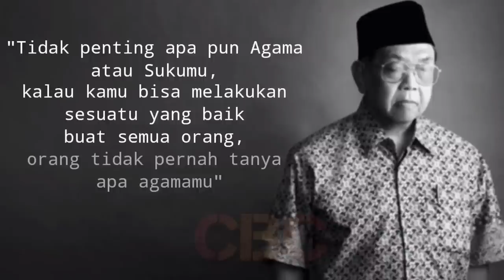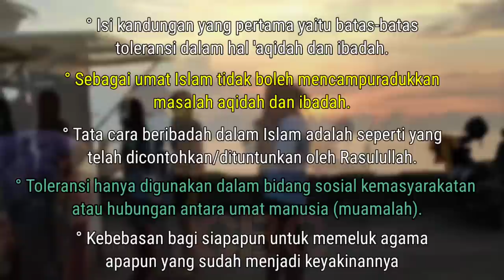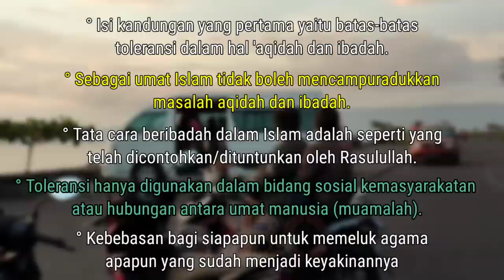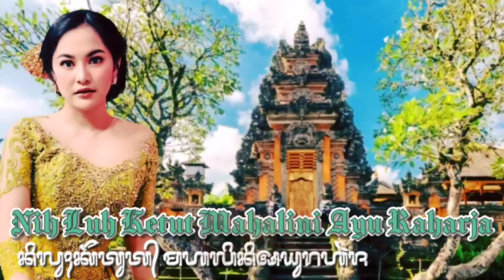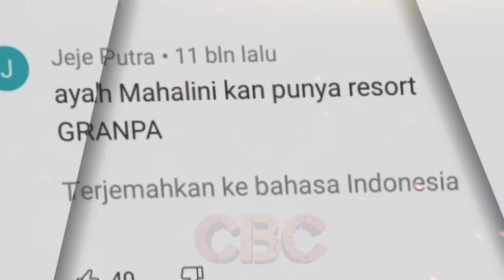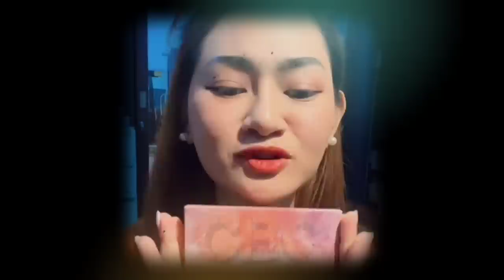Fix👍 "Mahalini Raharja Ikut KEYAKINAN Suami (Rizky Febian)," ucap Nindy Pricilia istri Dion Raharja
Keluarga besar kekasih Rizky Febian di Denpasar Bali, dalam hal ini, Nindy Pricilia, istri Dion Raharja kakak Mahalini Raharja, menegaskan apabila Mahalini jodoh dengan Rizky Febian, maka otomatis Mahalini ikut keyakinan suami (Rizky Febian), salah satu musisi terbaik tanah Sunda, Jawa Barat, anak sulung komedian Kang Sule ini.

Hal ini diungkapkan Gek Nindy di kediamannya di Bali di sela-sela ia berdandan agar tetap terlihat fresh dan cantik di mata suami tercinta. "Kalau beda agama, Lini harus siap mengalah," ujar Gek Nindy melalui live Instagram, Jumat (9/9/2022) siang menjelang sore.

✓ Video istimewa dan beberapa video
    orginal YouTube Channel Berbagi Cerita
    (CBC).
✓ Support karir & Asmara; @RizkyFebianOfficial @mahaliniraharjaofc @RizwanFadilah @OFFICIALSLMEDIA @SPROSULEPRODUCTIONS @PutriDelinaProductions @NathalieHolscher